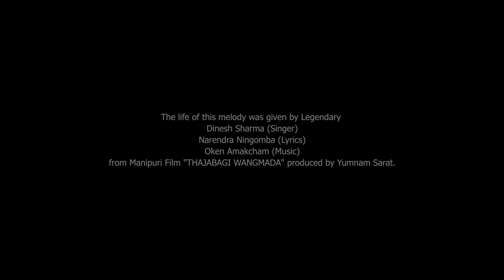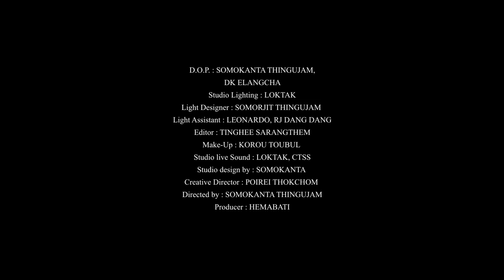Eimakna Maram Oiraga - Official Video | Roshni Thokchom | ABOKSHABI Studio Ep 6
Original Credits

Film : THAJABAGI WANGMADA
Singer : DINESH SHARMA
Lyrics : NARENDRA NINGOMBA
Producer : YUMNAM SARAT

PAARI BAND Presents
ABOKSHABI STUDIO
Song : EIMAKNA MARAM OIRAGA
Singer : ROSHNI THOKCHOM
Lyrics : NARENDRA NINGOMBA

Music Credits

Keyboard : POIREI THOKCHOM
Acoustic Guitar : WARISH KHWAIRAKPAM
Bass Guitar : BOBBY OINAM
Cajon : SANJIT NINGTHOUJA

D.O.P. : SAHIL MALOM, SOMOKANTA THINGUJAM, DK ELANGCHA
Studio Lighting : LOKTAK
Light Designer : SOMORJIT THINGUJAM
Light Assistant : LEONARDO , RJ DANG DANG
Editor : TINGHEE SARANGTHEM
Make-Up : KOROU TOUBUL
Studio live Sound : LOKTAK,CTSS
Studio design by : SOMOKANTA
Creative Director : POIREI THOKCHOM
Directed by : SOMOKANTA THINGUJAM
Producer : HEMABATI

Special Thanks
TOUBUL YANGOININGTHOU CHAMBER,